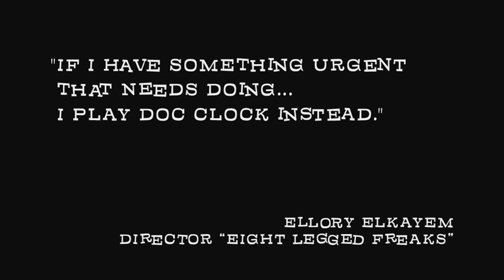Doc Clock: The Toasted Sandwich of Time - Gameplay Trailer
for Doc Clock: The Toasted Sandwich of Time Game Requirements.